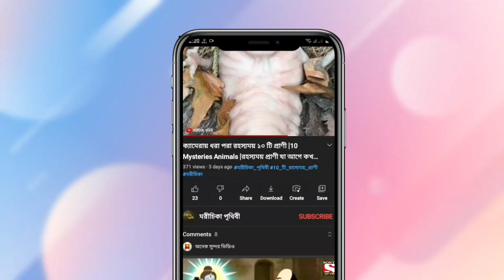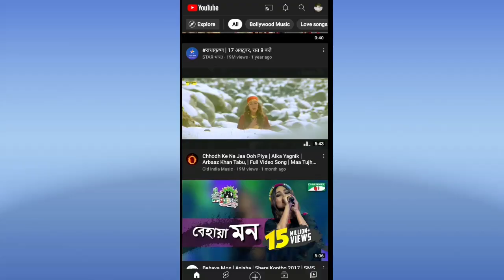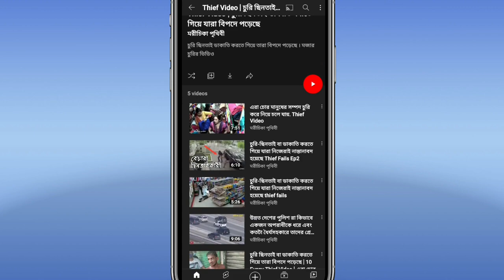ক্যামেরায় ধরা পড়া রহস্যময় 10 টি প্রাণী | 10 mysterious animals caught on camera | মরীচিকা পৃথিবী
আমাদের এই রহস্য ঘেরা পৃথিবীতে কত রকম অদ্ভুত প্রাণী বসবাস করে হয়তো আমরা অনেকেই জানিনা । কিন্তু মাঝে মাঝে ওই ধরণের অদ্ভুত প্রাণী গুলো ক্যামেরাতে ধরা পড়ে। এবং যারা ভিডিওগুলো রেকর্ড করেছিল। তারাও খানিকটা হতবাক হয়ে গেছিল। কারণ তারাও এরকম ধরনের প্রাণীর সম্মুখিন আগে কখনো হয়নি। তাই আজকের এই ভিডিওতে আমরা এরকমই কিছু রহস্যময় অদ্ভুত প্রাণের ভিডিও দেখতে চলেছি।

**ভিডিও ভালো লাগলে ভিডিওতে লাইক করবেন. কেমন লাগলো কমেন্ট করবেন .! **

0:01 10 mysterious animals intro

0:59 Mysterious creatures inside the hole
01:46 The baby dragon on the tree

02:41 Mutated dolphin single piece in silicone
03:33 Strange creature found in China river
04:10 Walking leaf... Leaf insect! /Big stick insect - LIVING LEAF!
05:06 mysterious animals in home outside
05:38 scary animals in house

06:21 subscribe intro

*Video tag*